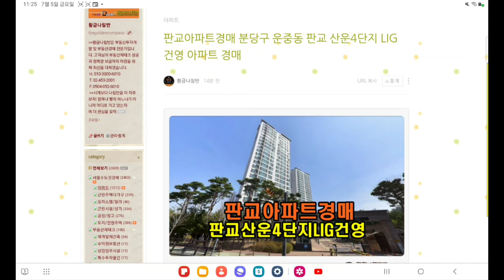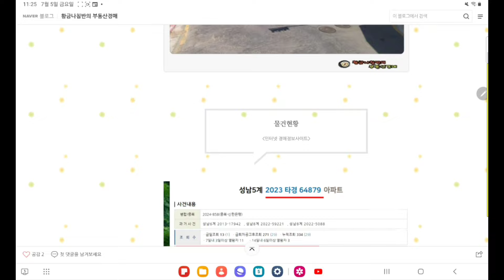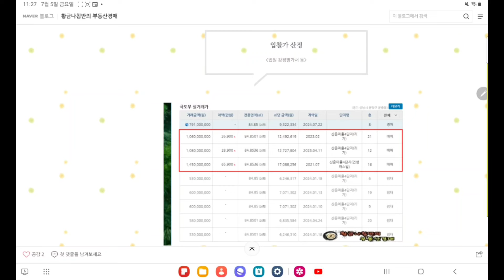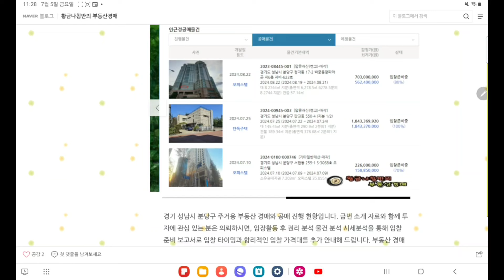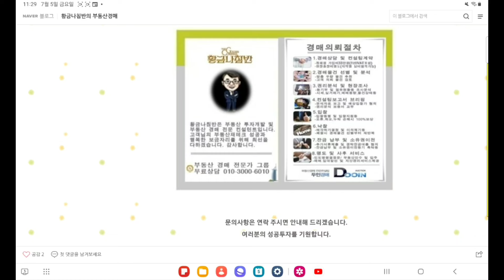판교아파트경매 / 경기 성남시 분당구 운중동 판교 산운 4단지 LIG 건영 아파트 33평형 경매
경기 성남시 분당구 운중동 판교 산운 4단지 LIG 건영 아파트 33평형 경매
"현상태=변경중"
2차 입찰일 2024년 7월 22일

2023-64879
1회 유찰 / 감정가 대비 70%
2차 최저가 7억 9100만 원
입찰보증금 7910만 원
2차 입찰일 2024년 7월 22일